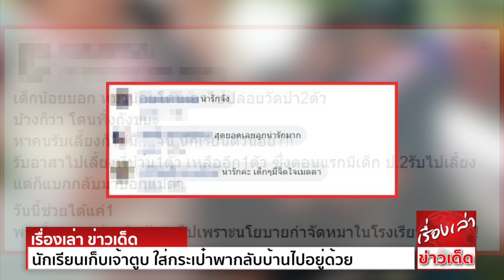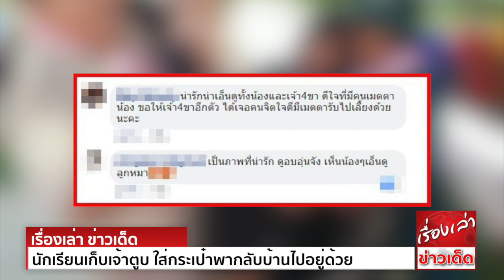นักเรียนเก็บเจ้าตูบ ใส่กระเป๋าพากลับบ้านไปอยู่ด้วย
สิ่งหนึ่งที่กล้ารับประกันว่าจะต้องมีทุกโรงเรียน ทุกสถานศึกษาเลยก็คือ กลุ่มน้องหมาจรจัดที่พบได้ทั่วไปตามจุดต่างๆของสถานศึกษา ที่มักจะมาอาศัยอยู่
จนบางครั้งก่อให้เกิดปัญหาที่ทางโรงเรียนต้องจัดการ บ้างก็มีทั้งวางยา ใส่กรงเอาไปไว้สถานรับเลี้ยงสัตว์บ้าง รวมถึงขอความร่วมมือจากเด็กนักเรียน ให้รับไปเลี้ยงดูด้วยก็มี
เช่นเรื่องนี้ที่เหล่าเด็กๆทราบมาว่า โรงเรียนของตนจะมีนโยบายกำจัดสุนัขจรจัดภายในโรงเรียน ทำให้พวกเขาตัดสินใจพากลับบ้านไปเลี้ยงเสียเลย
เรื่องราวสุดน่ารักนี้เผยแพร่โดยผู้ใช้เฟซบุ๊ก Cats Armys ที่ได้โพสต์ลงกลุ่ม กลุ่มรักหมาจัง บอกเล่าเรื่องราวสุดน่ารัก ที่เหล่าเด็กนักเรียนจับน้องหมาใส่กระเป๋าพากลับบ้าน
เนื่องจากทางโรงเรียนดังกล่าว มีนโยบายกำจัดสุนัขจรจัด ทำให้เด็กนักเรียนที่ผูกพันกับเจ้าตูบ ต้องพากลับบ้านไปด้วย แต่จะให้อุ้มแล้วขี่จักรยานกลับก็ใช่ที่
เด็กๆเลยช่วยกนเอาน้องใส่กระเป๋าเสียเลย เกิดเป็นภาพสุดน่ารักดังกล่าว โดยในโพสต์ดังกล่าวระบุข้อความว่า "เด็กน้อยบอก หมาน้อยโดนเอาไปปล่อยวัดป่า2ตัว
บ้างก็ว่า โดนทิ้งถังขยะ หาคนรับเลี้ยงก็ไม่มี. จน นักเรียนตัวน้อย รับอาสาไปเลี้ยงที่บ้าน 1 ตัว เหลืออีก 1 ตัว ซึ่งตอนแรกมีเด็ก ป.2รับไปเลี้ยง
แต่ก็แบกกลับมา บอกแม่ด่า วันนี้ช่วยได้แค่ 1 พรุ่งนี้หาทางช่วยอีกตัวต่อไป เพราะนโยบายกำจัดหมาในโรงเรียนยังมีอยู่!!"

ขอขอบคุณข้อมูลดีๆจาก จามดอทคอม